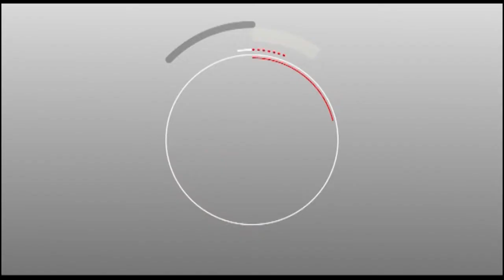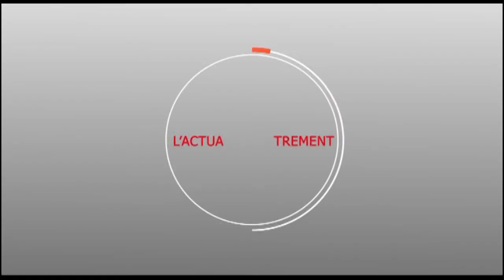Inauguration ilatouba : Discours coordinateur coalition ALDIANA